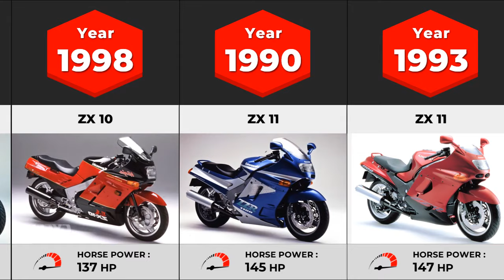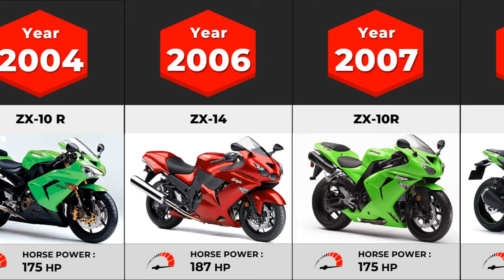Evolution of Kawasaki Ninja | (1984 - 2023)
The Kawasaki Ninja is a name given to several series of Kawasaki sport bikes that started with the 1984 GPZ900R. Kawasaki Heavy Industries trademarked a version of the word Ninja in the form of a wordmark, a stylised script, for use on "motorcycles and spare parts thereof".